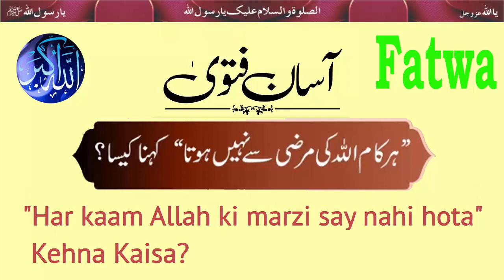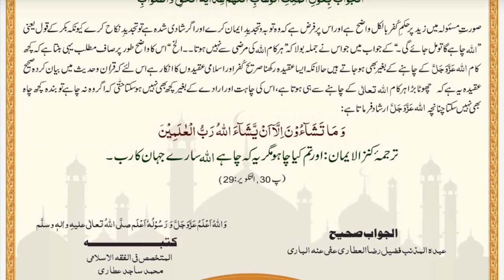Har kaam Allah ki marzi say nahi hot Kehna Kaisa